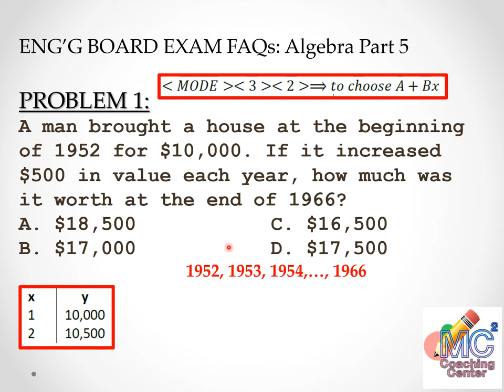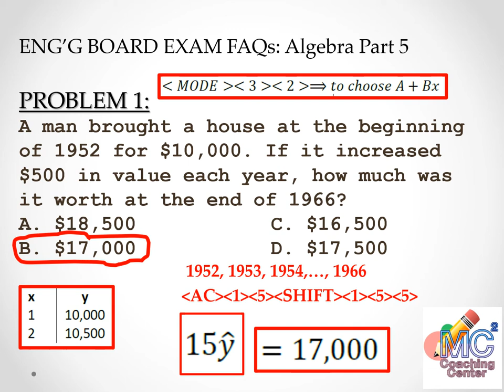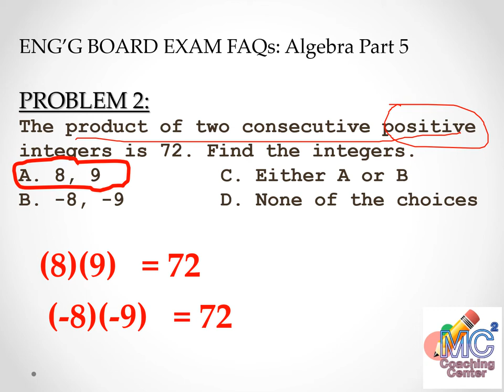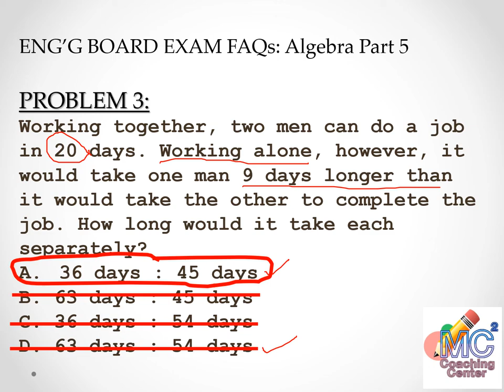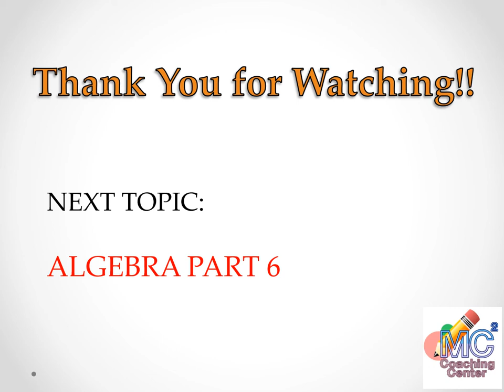ENGG MATH BOARD EXAM FAQs ALGEBRA part 5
Engineering Mathematics Review for Engineering Board Examination (Philippines).